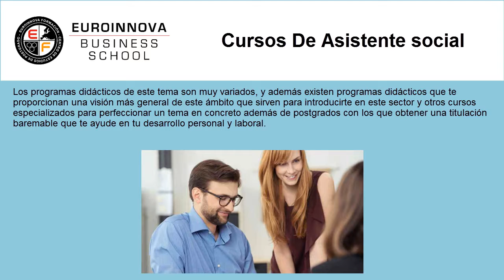cursos de asistente social